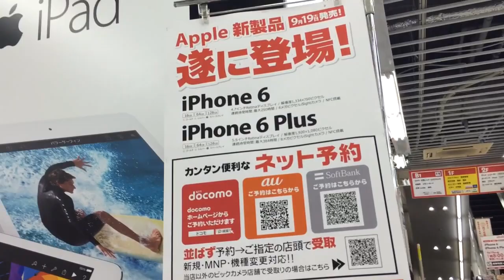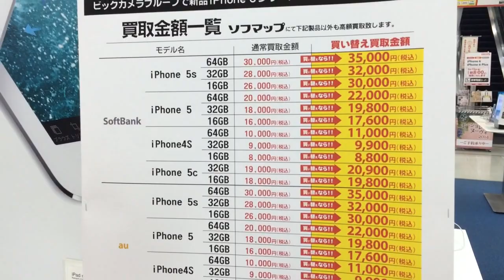ญี่ปุ่นขายแล้วไอโฟน6!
สดจากญี่ปุ่นนาทีนี้ขายแล้วเคสไอโฟน6และ6พลัส
ส่วนเครื่องจองแล้วรับเลยวันศุกร์19กย.กับค่ายมือถือชั้นนำญี่ปุ่น ส่วนเคสวางขายแล้วทั้งสองรุ่น